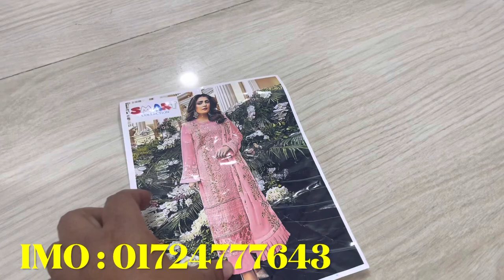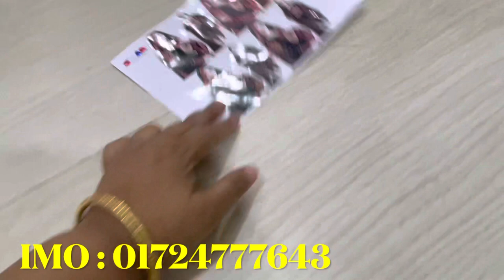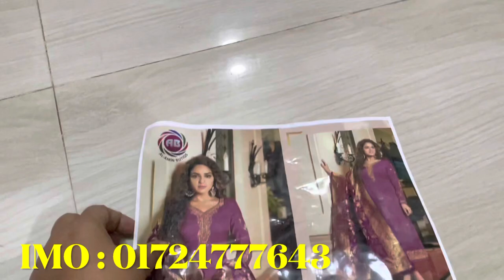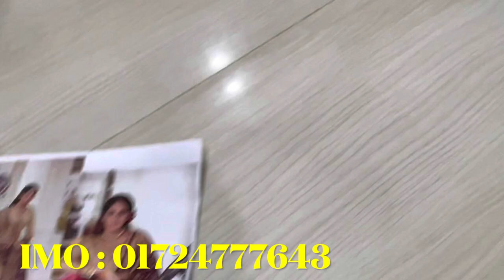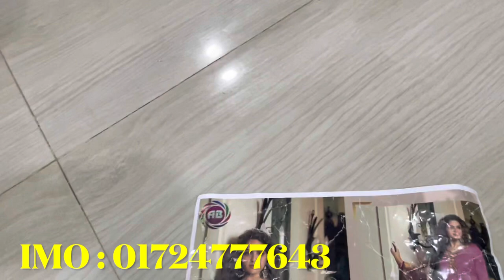ইন্ডিয়ান_কাতান_থ্রিপিস_কিনুন_সরাসরি_পাইকারি_বাজার_থেকে indian_katan_dress vinay_collection